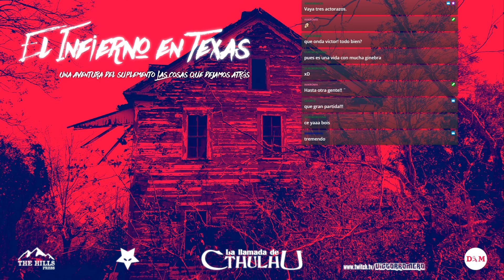La Llamada de Cthulhu - El Infierno en Texas, con Doblajes y Mazmorras (5/5)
¡Muy buenas!

Llegamos al desenlace de esta partida con estos tres pedazo de actores como una buena historia de Lovecraft. Spolier: al final, todo se desmadra.

¡A jugar!